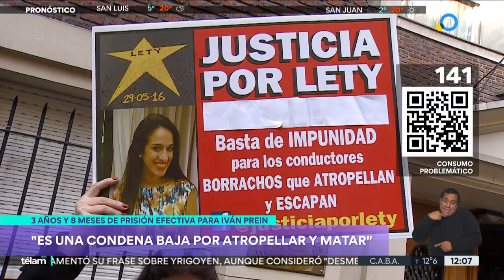Prisión efectiva por atropellar y matar a una joven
El tribunal a cargo del juicio por la muerte de Leticia Allo condenó al acusado, Iván Prein, a tres años y ocho meses de cumplimiento y diez años de inhabilitación y detención domiciliaria con tobillera electrónica. La palabra de la mamá de la víctima.